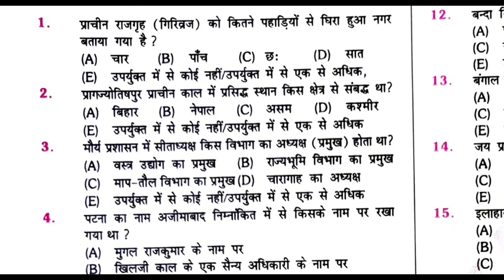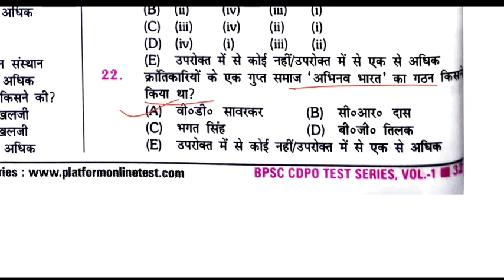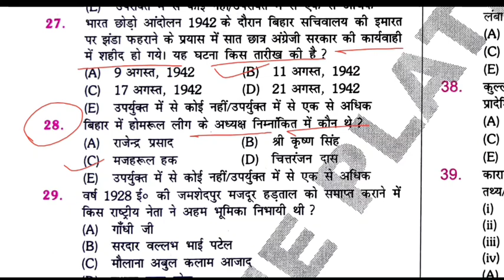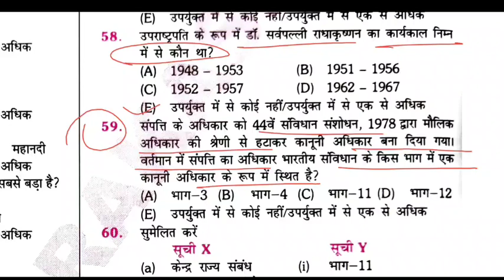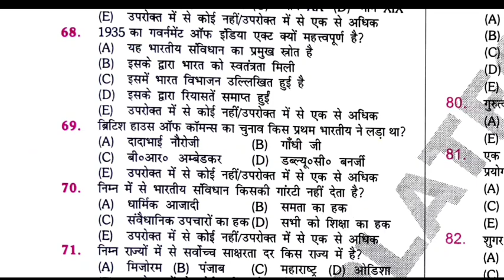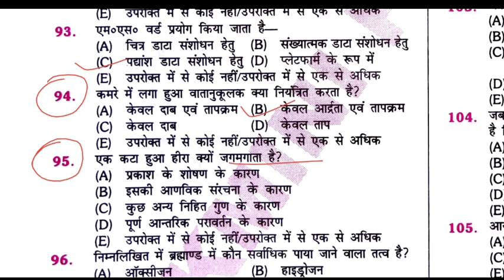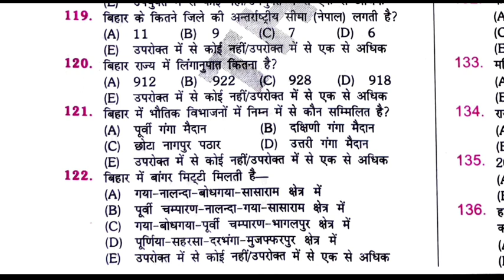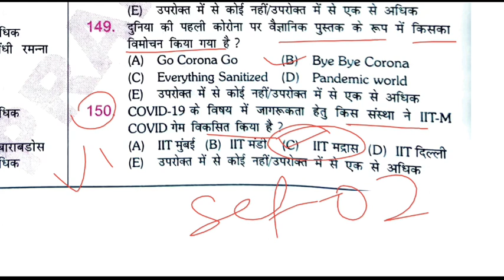BPSC CDPO Pre 2021👱| The platform Vol 1 | Set 02 | पूरे 150 प्रश्न उतर व्याख्या सहित | cut off 102+